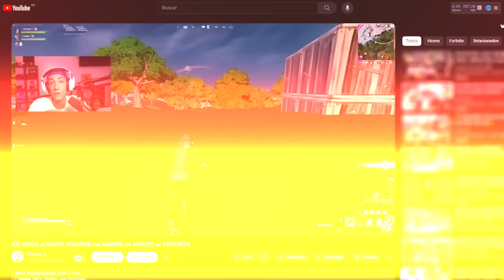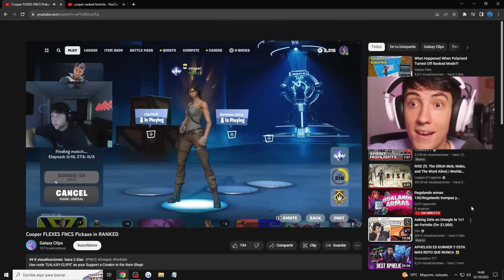ASÍ JUEGA el CAMPEÓN DEL MUNDO a RANKEDS en FORTNITE